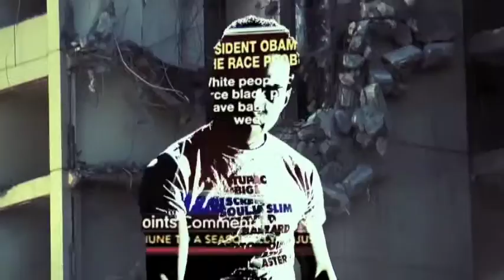DEATH PROOF UNCONDITIONAL FT TONE JONEZ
MOVIE: DEATH PROOF
SONG: TONE JONEZ - UNCONDITIONAL